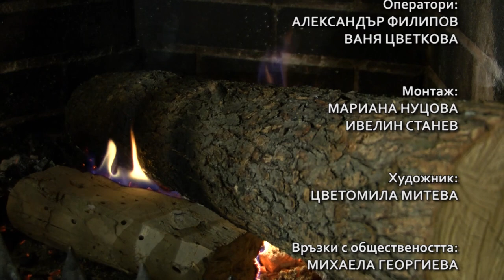Budni vecher i Koleda v Kozarevetc - Part 2 (2019 - 2020)